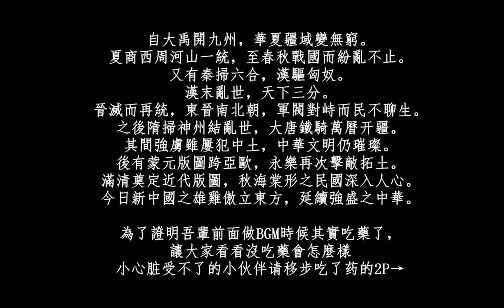中国历代疆域变化第三版改 Historical Territory Map of China V3 Revised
A simplified version of Historical Territory Map of China V3 ( with condensed timeline and details. 本作为中国历代疆域变化第三版的改版.

本视频为中国历代疆域变化系列之第三版，在前两个版本的基础上增加了大量细节，缩小了地图切换间的年代间距，并在视图上予以优化。 A highly..